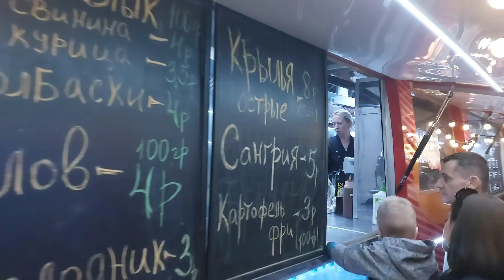12 сентября 2021 г.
20 часть